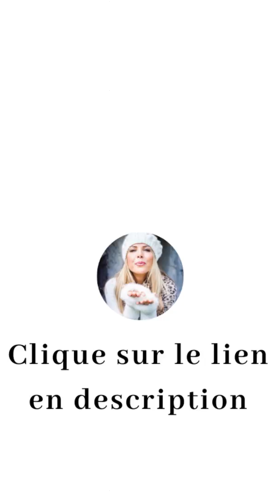Comment déborder de VITALITÉ? @j'alimente ma santé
▬▬▬▬▬▬▬▬ ✅ FORMATION OFFERTE ✅ ▬▬▬▬▬▬▬▬

▬▬▬▬▬▬▬▬ 🚀 NOS SERVICES 🚀 ▬▬▬▬▬▬▬▬▬▬▬